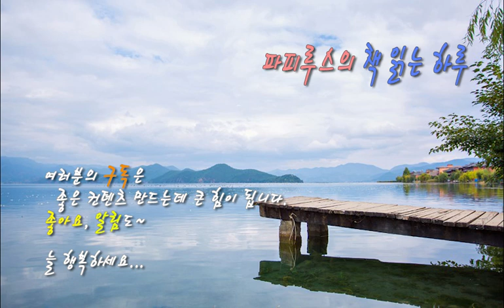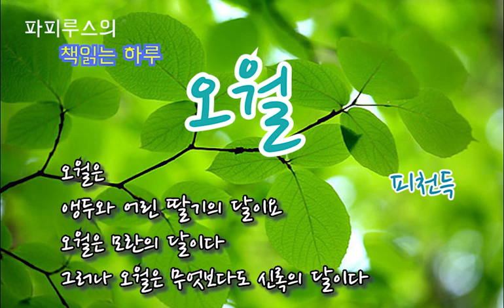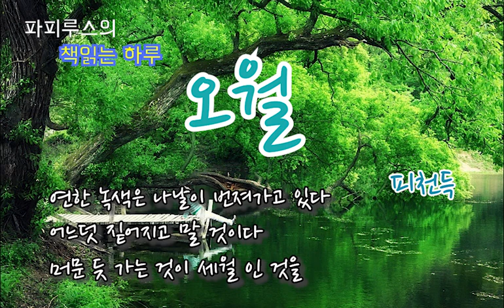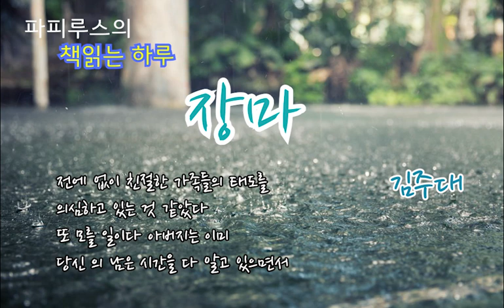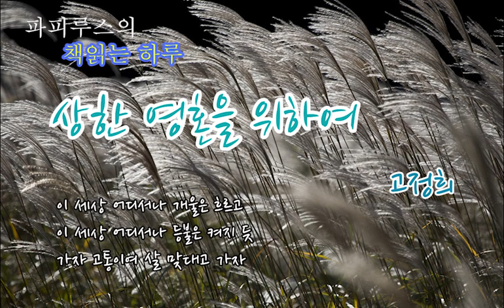장마,별헤는밤,상한영혼을위하여,오월, 가지않은길 3회연속 읽기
구독자님들 중에 시들을 한데 모아서 여러번 들을 수 있게 하면
좋겠다는 의견이 있어 만들어 봤습니다.
일전에 제가 올린 시들을 모아서 영상을 만들었습니다.
즐겁게 감상해주시면 고맙겠습니다.

장마 - 김주대
별헤는밤 - 윤동주
상한영혼을위하여 - 고정희
오월 - 피천득
가지않은길 - 로버트프로스트